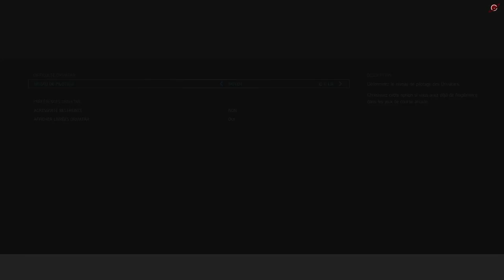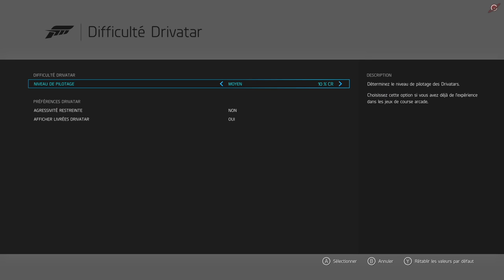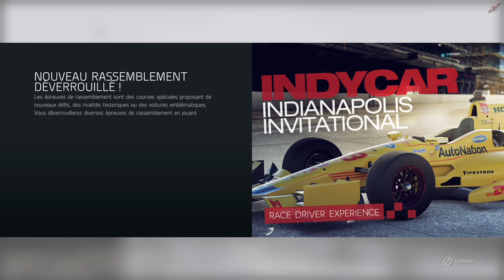Forza Motorsport 6 | Let's Play - Mode Carrière #02: Attention aquaplaning !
Jeu: Forza Motorsport 6 (Xbox One)

GALAX

Profitez de 7 € de réduction avec le code "HDGALAX7"